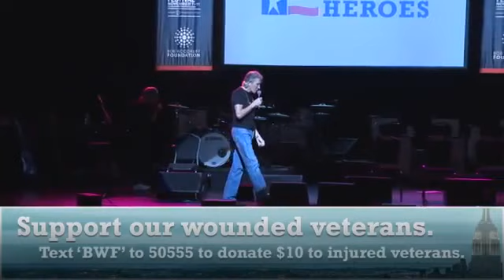Wounded Warriors Music Corp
Very Moving